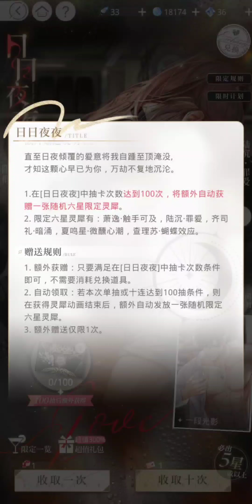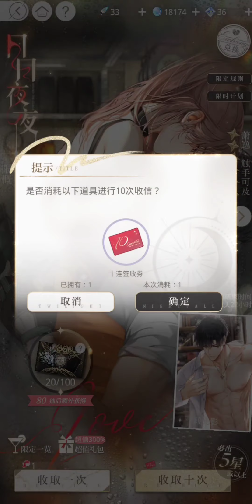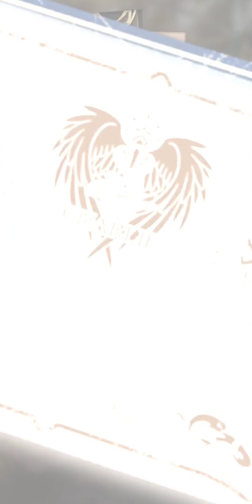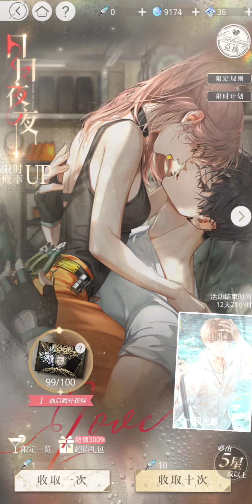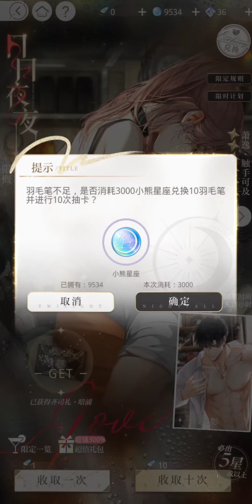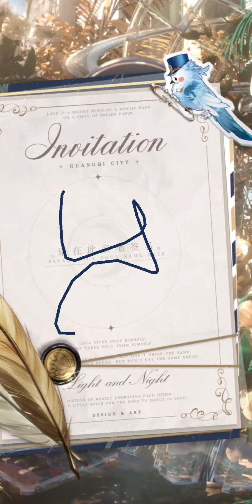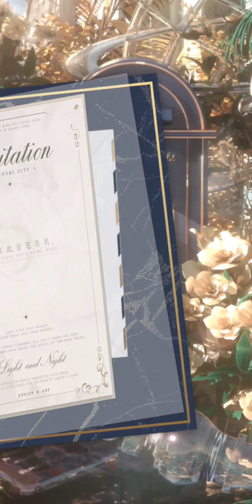[Light and Night] Gacha Round the Clock Event | [光与夜之恋] 日日夜夜抽卡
I feel I'm quite lucky in this game lol or does this game has a better rate? I did reach pity for the last card tho. I think it seems luckier cos there's a free card at 100draws and we can exchange cards too~ and it was lucky that I didn't get any regular cards since that is possible too.

Game Name: Light and Night/光与夜之恋
Producer: Tencent / Aurora Studios
There's only the Chinese version atm.

If you like my content, please consider buying me a cup of milk tea :D Thanks!